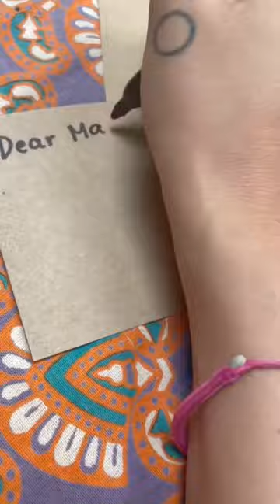Empaquetando un Rainbowfish Sweater tejido a mano 💖